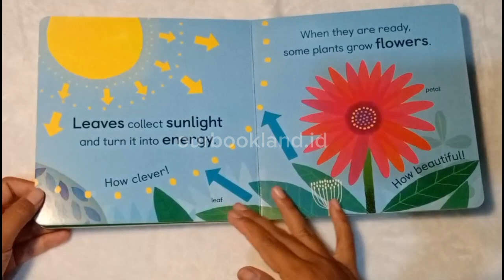Baby 101: Botany for babies - Review buku anak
Halo! Kami @ourbookland.id menyediakan buku-buku import anak. Buat Moms yang lagi cari referensi bacaan buat Si Kecil, boleh banget join grup WA biar selalu update. Mau tanya-tanya juga boleh. 💕🤗

✅ Review buku anak follow Instagram: @ourbookland.id

✅ Open PO buku import dari berbagai publisher follow Instagram: @ourbookland.shop